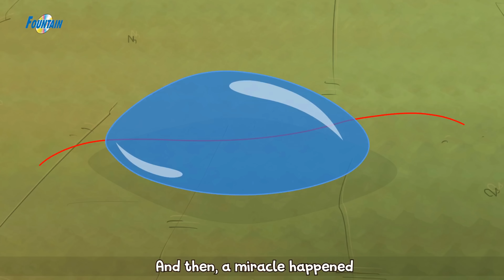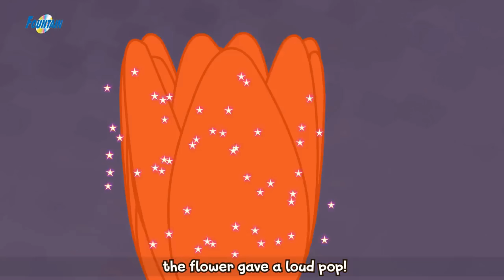ಟಾಪ್ 10 ಮಕ್ಕಳ ಕಥೆಗಳು - Kannada Kathegalu | Kannada Fairy Tales | Kannada Stories | Kathegalu 2020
ಟಾಪ್ 10 ಮಕ್ಕಳ ಕಥೆಗಳು - Kannada Kathegalu | Kannada Fairy Tales | Grandma Stories In Kannada | Kathegalu.

Loads of giggles are guaranteed! Sure you and your Kids will love watching it.